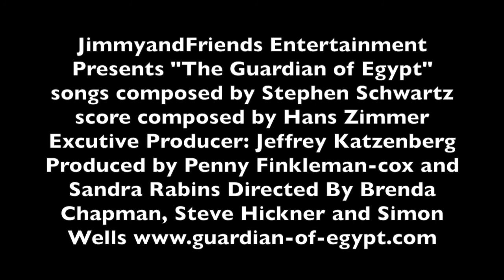The Guardian of Egypt Trailer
Cast

Moses (Baby) - Roshan (Ice Age)
Moses (Adult) - Jack Frost (Rise of the Guardians)
Rameses II (Young) - Norman Babcock (ParaNorman)
Rameses II (Teenage) - Guy (The Croods)
Rameses II (Adult) - Pitch Black (Rise of the Guardians)
Tzipporah - Elsa (Frozen, Frozen Fever)
Ramses' Son - Lawrence (The Princess and the Frog)
Aaron (Young) - Dipper Pines (Gravity Falls)
Aaron (Adult) - Arthur Claus (Arthur Christmas)
Miriam (Young) - Winnie Portley-Rind (The Boxtrolls)
Miriam (Adult) - Katie (The Secret Life of Pets)
Pharaoh Seti I - Hans (Frozen, Frozen Fever)
Queen Tuya - Rapunzel (Tangled, Tangled Ever After, Sofia the First: The Curse of Princess Ivy)
God as himself
Hotep and Huy - The Duke of Weselton (Frozen) and Rumpelstiltskin (Shrek Forever After)
Jethro - King Triton (The Little Mermaid)
Yocheved - The Blue Fairy (Pinocchio (1940))
Pharaoh's Army - Various Villains
Tzipporah's Sisters - Anna (Frozen), Ariel (The Little Mermaid) and GoGo Tomago (Big Hero 6)
Slave Driver - The Coachman (Pinocchio (1940))
Men with Lash Marme on backs Leaning the Wall - Taran (The Back Cauldron), Derek, Bromley (The Swan Princess) and Human Naveen (The Princess and the Frog)
Man Pushing the large rock - Hercules (Hercules)
Old Man Getting Whipped - Carl Fredrickson (Up)
Shrieking Women with boils on arms - Jane Porter (Tarzan), Marina (Sinbad: Legend of the Seven Seas) and Mulan (Mulan)
Camel as itself